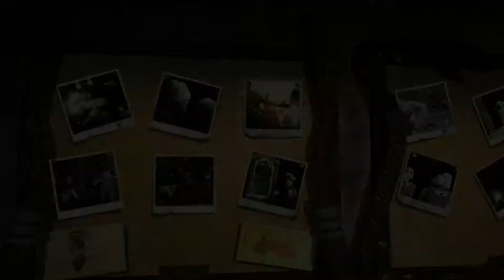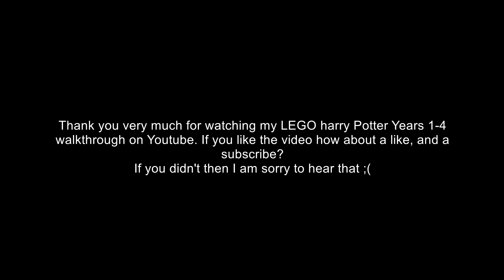Lego Harry Potter Years 1-4 Walkthrough [X360] [100%] Part 73: Achievements (Freeplay)